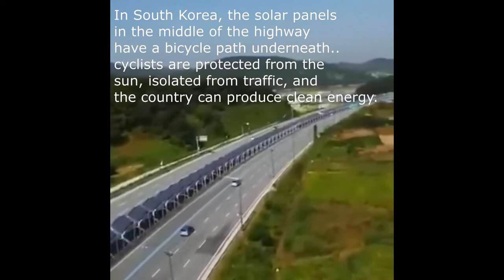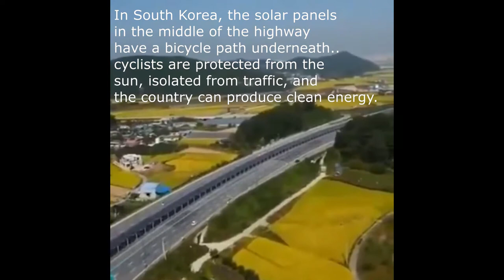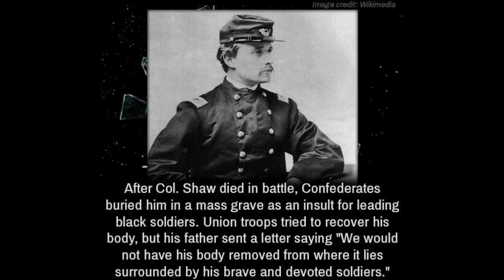The Most Interesting things on Reddit | Damn That’s Interesting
Here are some interesting post on Reddit.